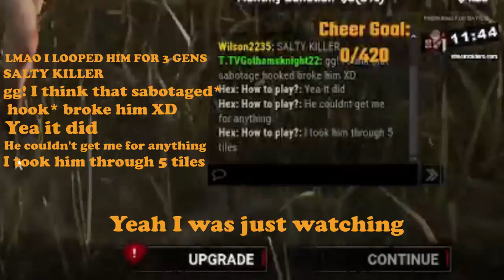We Made A Nemesis DC!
Quick game with friends and one random player.

Twitch.tv/Delobeast

Twitcht.tv/Gothamsknight22